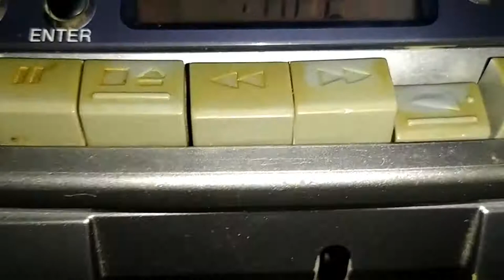El Capullo Con El Supersonico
Cassete